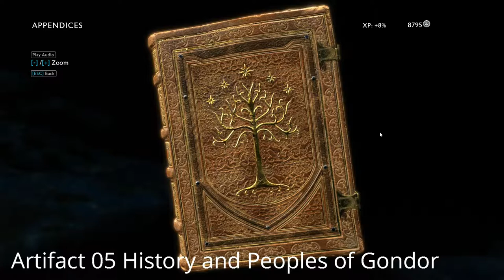Middle-earth Shadow of War - Collectibles: Cirith Ungol